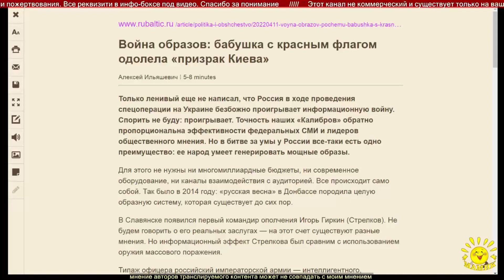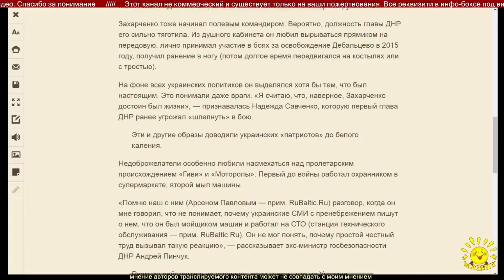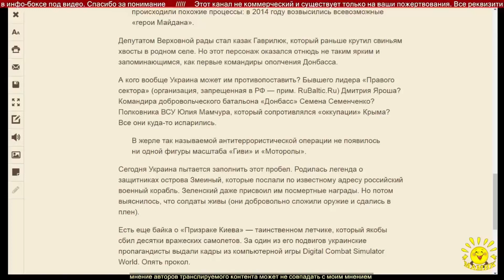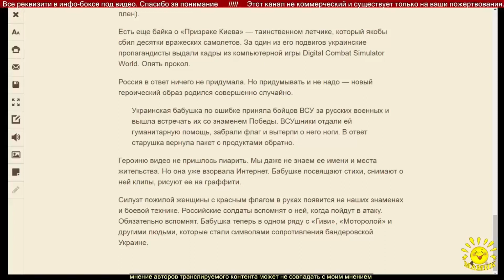А. Ильяшевич. Война образов: бабушка с красным флагом одолела «призрак Киева»